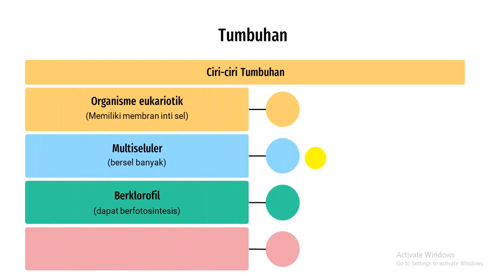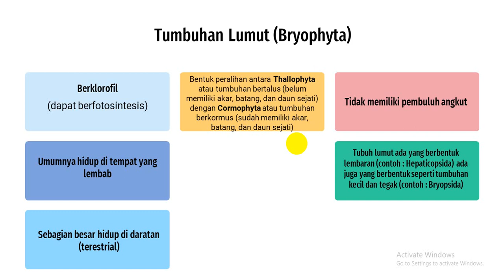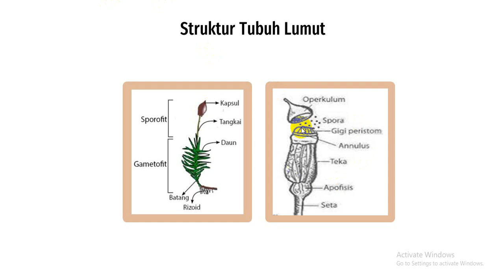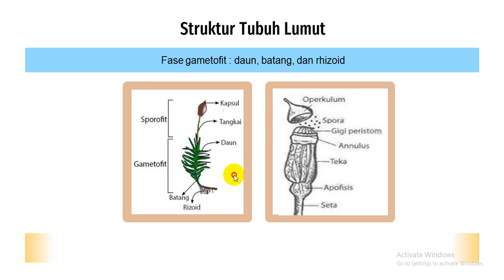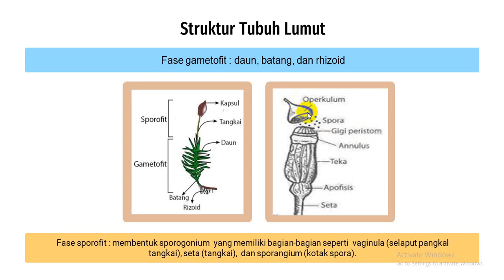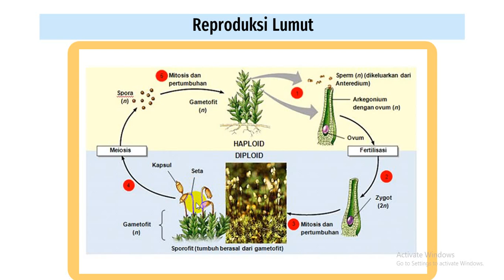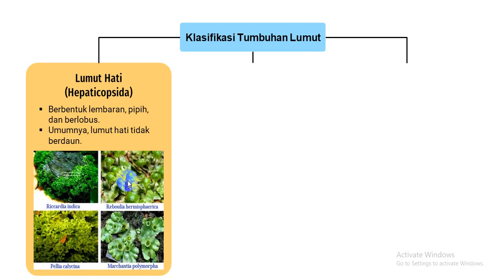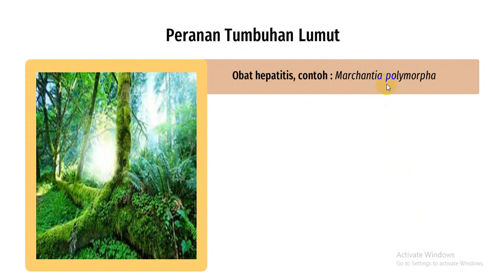Tumbuhan Lumut (Bryophyta) Materi Biologi Kelas X SMA Semester 2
Tumbuhan Lumut (Bryophyta) mencakup materi ciri-ciri tumbuhan lumut, cara hidup dan habitat, klasifikasi tumbuhan lumut (lumut hati, lumut tanduk, dan lumut daun),  struktur tubuh tumbuhan lumut, gametofit, sporofit, peranan tumbuhan lumut, serta reproduksi tumbuhan lumut (pergiliran keturunan/metagenesis)